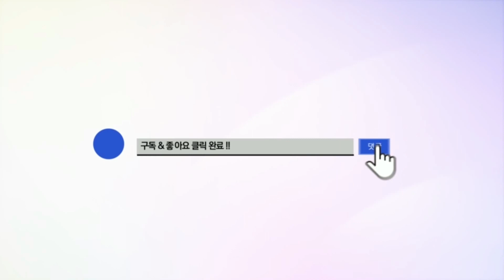최강부도 울고갈 40대 인성아빠의 호수비 ㅋㅋ 개꿀잼 영상!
NAVER 밴드 : 홍성우족구교실